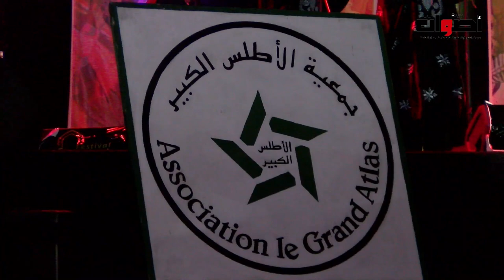أجواء الحفلة الختامية لمهرجان كناوة شو للعالمية بساحة جامع الفنا بمراكش بحضور جمهور غفير